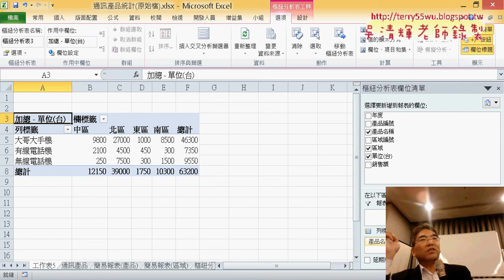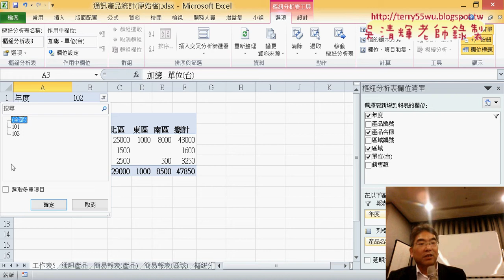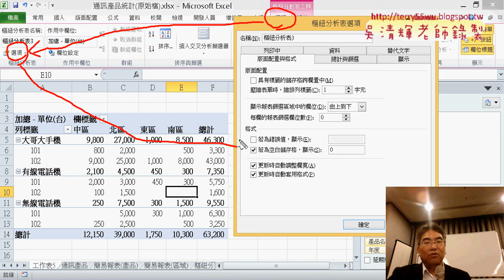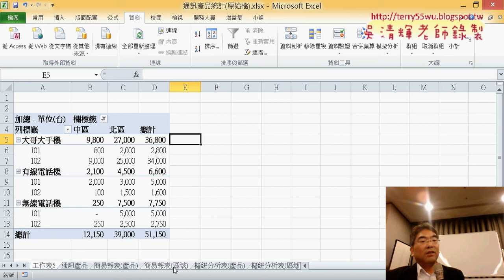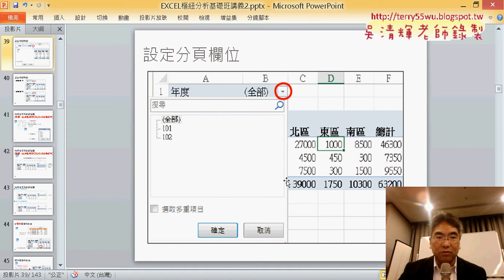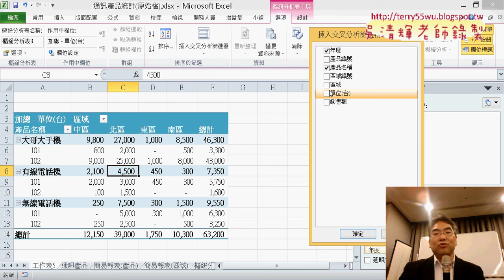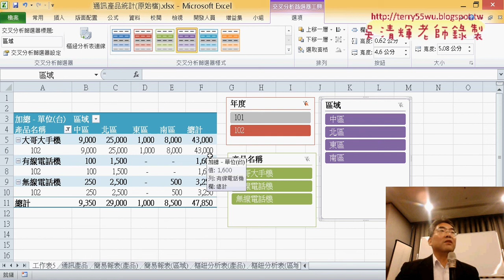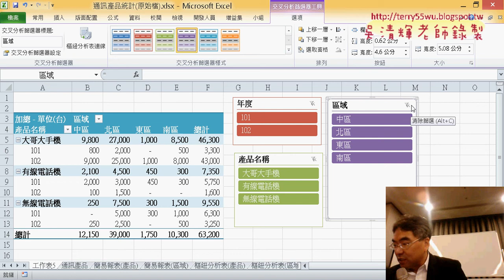08 多欄分析樞紐分析表與交叉分析